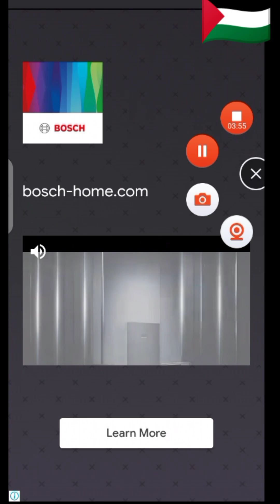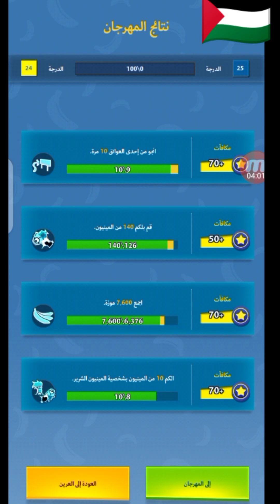يلا نختم المرحلة الثانية من سباق قوارب الشرعية مينيون راش